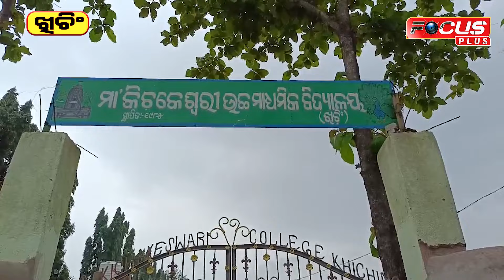ନିମ୍ନମାନର କାମକରି କଲେଜ ପଣ୍ଡରୁ ଅଧକ୍ଷଙ୍କ ଟଙ୍କା ହଡପ